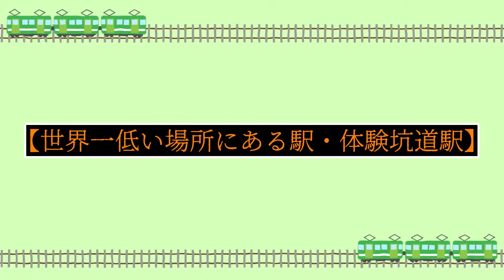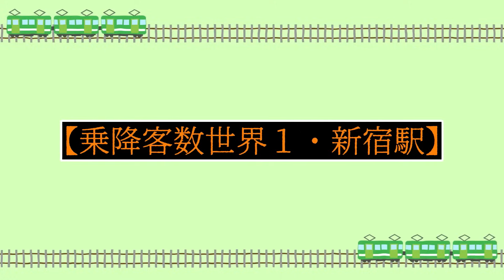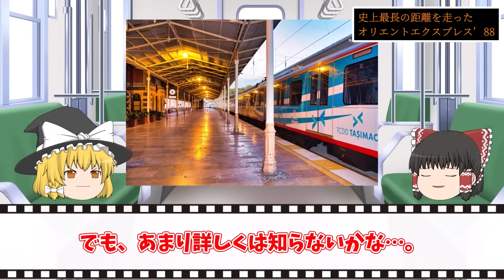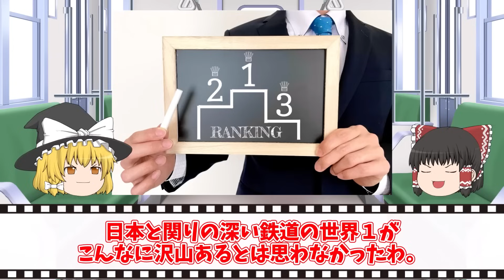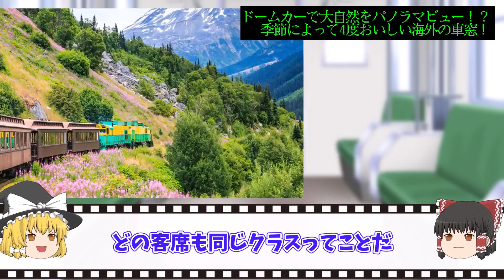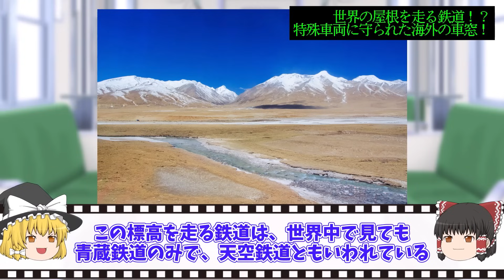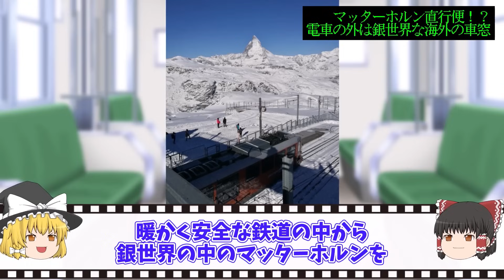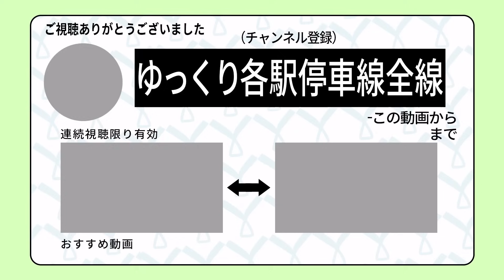【日本の鉄道が一番特集】世界のビックリ鉄道まとめてみた【ゆっくり解説】鉄道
▼目次
00:00 世界一！世界に誇れる日本の鉄道！【ゆっくり解説】
13:52 ついに登場！2023年に登場予定の世界の新型車両10選【ゆっくり解説】
26:10 いつかは行きたい！世界の絶景を味わえる鉄道10選！！【ゆっくり解説】
☆PR投稿☆
もしかして使っていないカメラ機材などが眠っていませんか？
カメラに関することなら何でも高価宅配買取してくれるショップをご紹介！
【百獣のカメラ買取王カメライオン】
サイトはこちらから！

電車に関する長いもの特集の動画をまとめました！
作業用・睡眠用BGMにぜひお使いください！

・ついに登場！2023年に登場予定の世界の新型車両10選【ゆっくり解説】